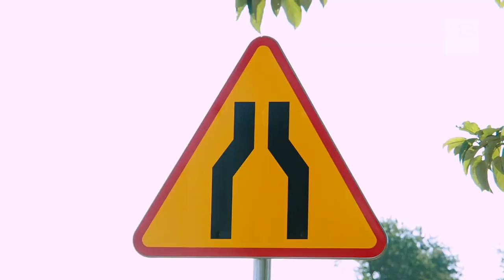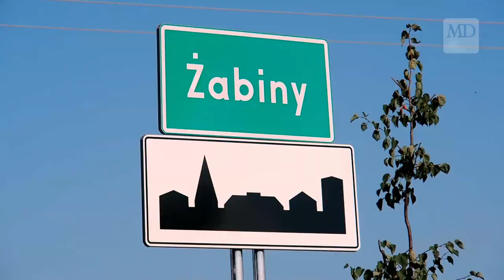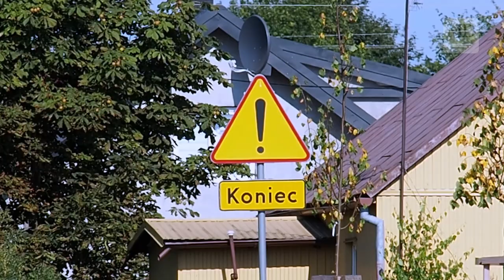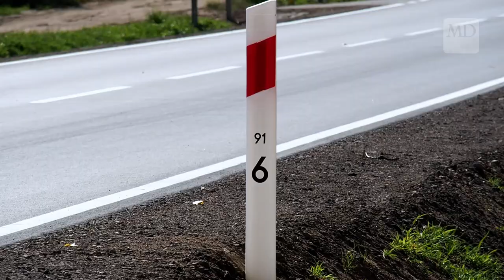Kolejny odcinek drogi oddany do użytku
Kolejny nowo wyremontowany odcinek drogi 538 znajdujący się na terenie gminy Rybno został oddany do użytku. To efekt doskonałej współpracy samorządów wojewódzkiego, powiatowego i gminnego. Więcej na